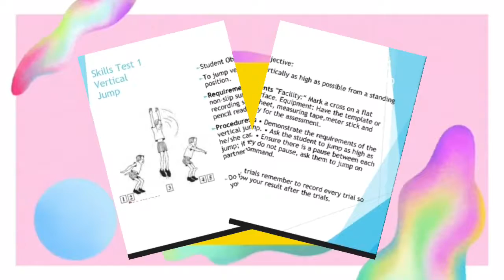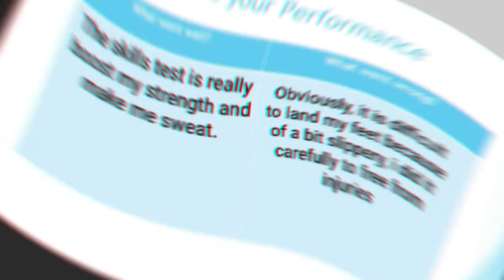PE3- SKILLS TEST